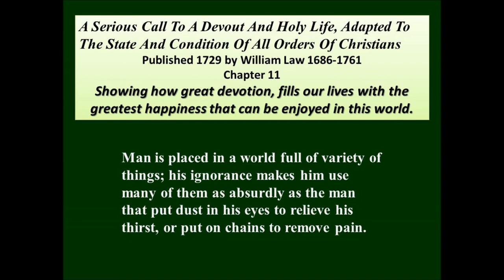William Law on the Greatest Happiness 1729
This is chapter 11 of William Law's 1729 book, A Serious Call to a Devout and Holy Life. Law lived from 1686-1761. He writes about why it is good to be religious.

William Law remarks that Jesus Christ, though he had all wisdom, yet gives but a small number of doctrines to mankind "whilst every moral teacher writes volumes upon every single virtue." It is, he adds, because our Lord "knew what[Pg xxxv] they know not, that our whole malady lies in this, that the Will of our Mind is turned into this World, and that nothing can relieve us, or set us right, but the turning of the Will of our Mind and the Desire of our Hearts to God. And hence it is that he calls us to nothing but a total denial of ourselves and the Life of this World and to faith in him as the Worker of a new birth and life in us."

You can listen to the whole audio book here, free from the volunteers at librivox.org